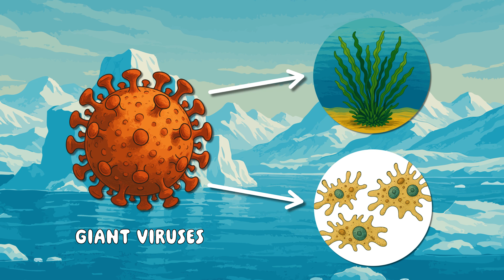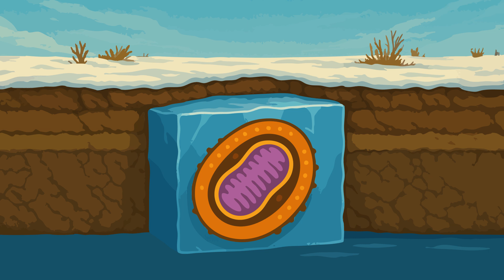Ancient Viruses Are Waking Up Beneath Melting Ice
What if the next pandemic isn't new, but ancient? Scientists just discovered 30,000-year-old viruses frozen in Arctic ice – and they're still alive.

As Earth's permafrost melts, these prehistoric pathogens are waking up. Some have already infected organisms in labs.